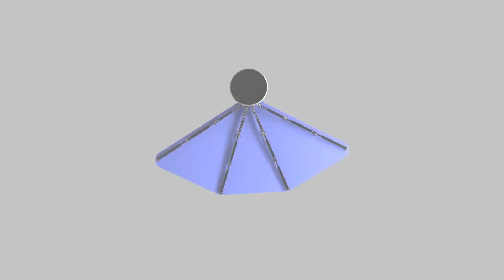Projekt Fold von Jonas Brinkmann / Design meets movement 2.0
Ein Entwurf von Jonas Brinkmann für die LINAK Kampagne Design-meets-movement 2.0. Fold ist ein Schirm, der in open Space Büros als Akkustik Dämmung und Raumtrenner fungiert. Im Laufe des Researchs ist Jonas aufgefallen, dass vor allem Arbeits¬räume, die für mehrere Zwecke oder von verschiedenen Personen genutzt werden, kaum die nötige Anpassbarkeit besitzen, um ein optimales Arbeitsumfeld zu schaffen. Mit dieser Erkenntnis hat Jonas sich vor allem mit Akustiksituationen und Raumaufteilungen solcher Räume beschäftigt.